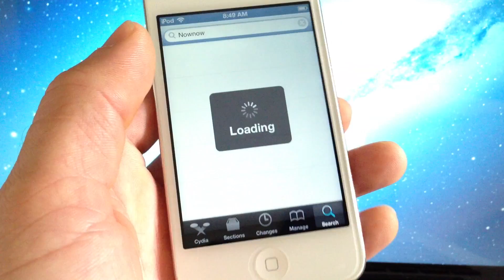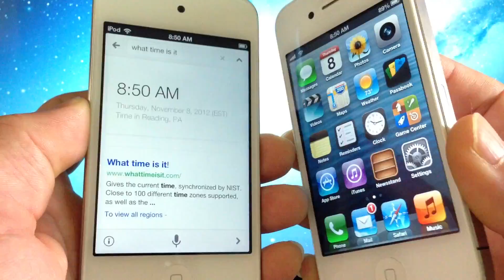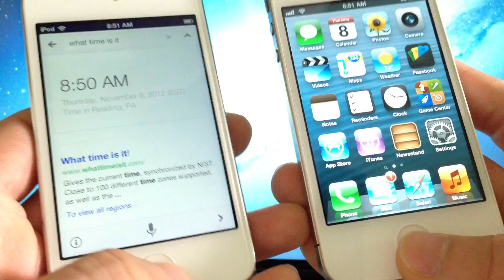Replace Siri With Google Now Voice Assistant On Your iOS Device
NowNow Tweak Lets You Replace Siri With Google Voice Search

((( Update ))) a new Tweak is also become available in cydia goes by the name of (Activoice)

It will give you a few more features and you Can get it by adding this source to Cydia

FOR UP TO DATE ON IPHONE JAILBREAKS AND APPLE NEWS AND MORE PLEASE VISET